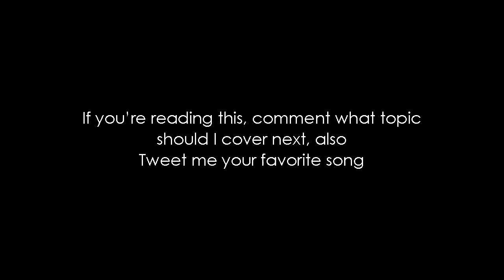WHY I DIDN'T ACCEPT UrIndianConsumers (UIC) CHALLENGE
& Join The Strongest Family on Youtube, BROSENA MAN!

Laptop: Lenovo T420

VIDEO EDITING SOFTWARE: Vegas13,14
SOUND RECORDING: Audition, Audacity